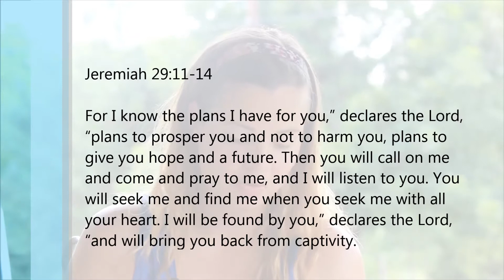Abby Mitchell - the Lord's Character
Shepherd's Fold Ranch Summer Camp and Retreat Center, the Furnace, Summer Discipleship Training Program, Abby Mitchell, College Student, Friend, Public Speaking, God's Character, the Love of God,